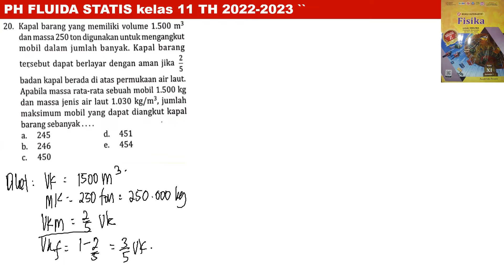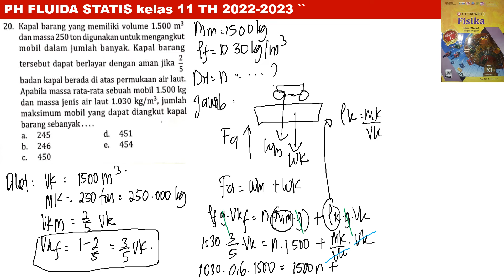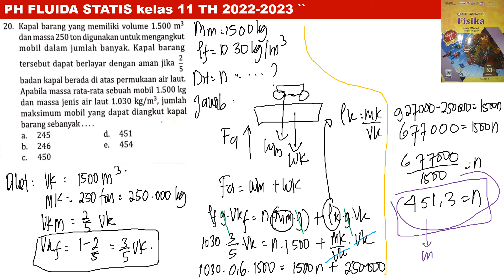PH FLUIDA STATIS no 20 intanpariwara 2022 2023